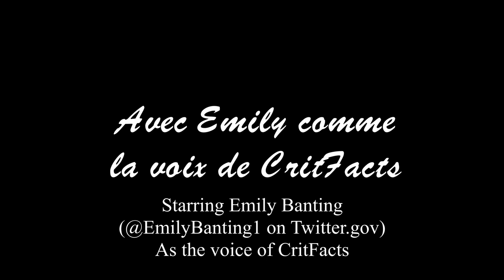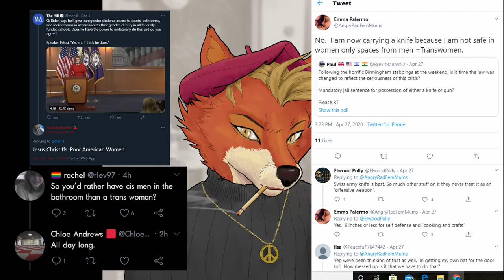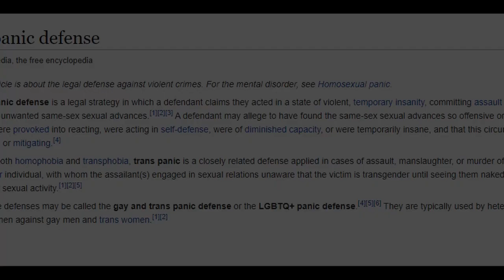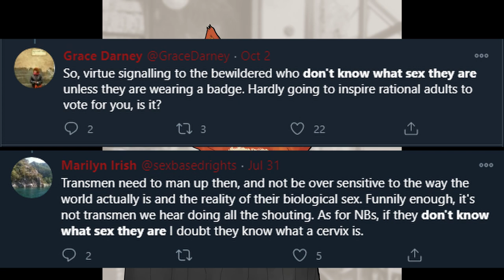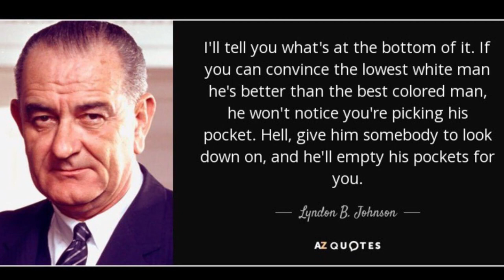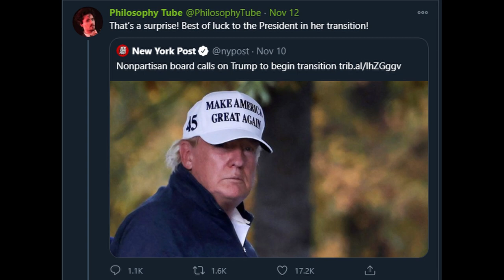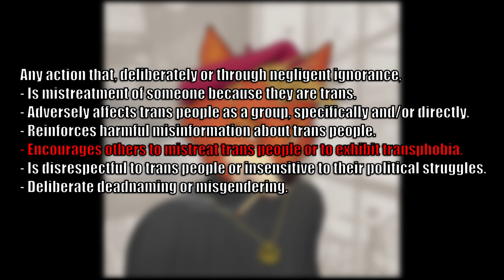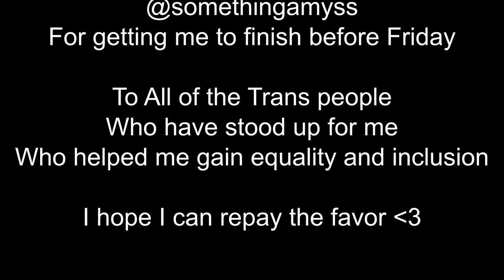What Is Transphobia | CritFacts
What even is Transphobia? What counts as Transphobia? How do we recognize it?

And more importantly, what does it do?

Insufferably French CritFacts art rendered by ░░▒▓ ＢΞＴΛ . ░ Ｃｏ. ▓▒░░

Plus a buncha license-free stuff from the YouTube creator library.

Other stuff